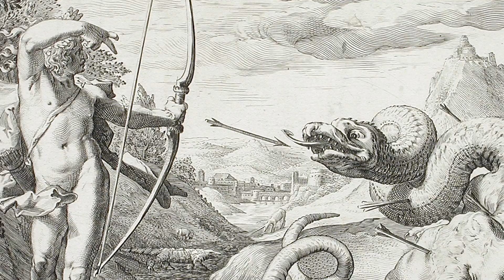LO MEJOR Y LO PEOR DE HERA!!! / NUEVA DIOSA!!!